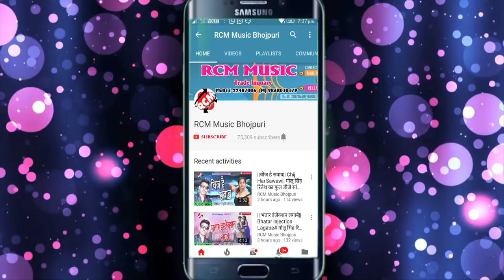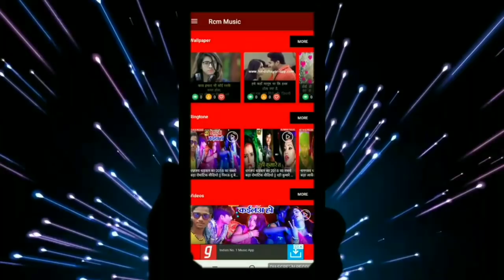खुशबु श्रीवास्तव का 2019 का फुल डीजे होली सांग || होली में न खेल भइल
Title:  HOLI ME NA KHEL BHAIL
Singer: KHUSHBU SHRIWATAV
Lable: RCM Music
Lyrics:  NAVIN NADAN
Video Director:
DOP: